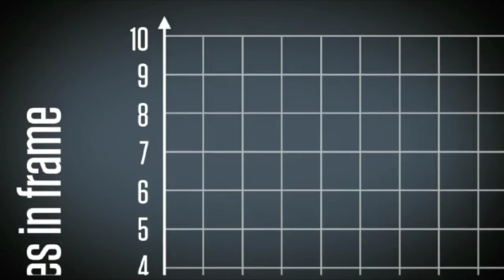Ponies in Frame by Christopher Danielson (Act 2) - Graphing Stories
Christopher Danielson submits a video of a person adding pony figurines to the frame. What does the graphing story look like when you compare the number of ponies in the frame and time?